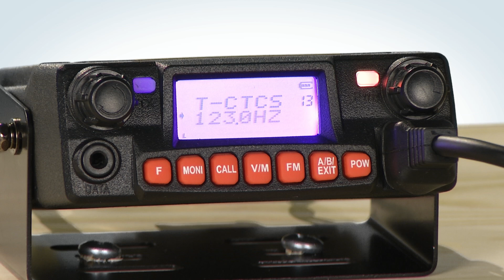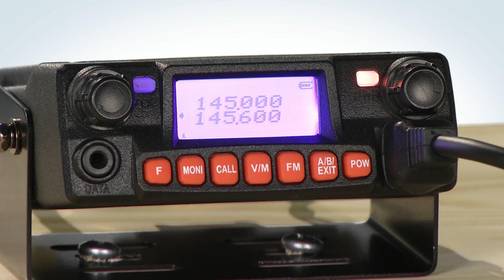BTECH Mobile Front-Panel (Manual) Programming Tutorial: UV-2501+220, UV-5001, UV-2501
Walk-through steps for manually programming the BTECH Mobile radios. The same steps work on the UV-2501, UV-5001 and UV-2501+220 mobile radios.